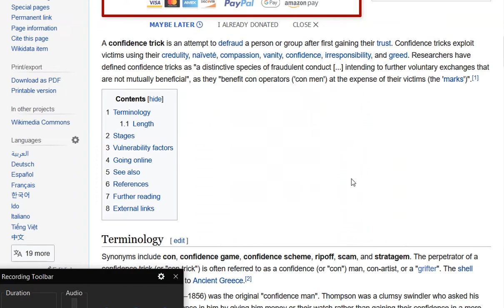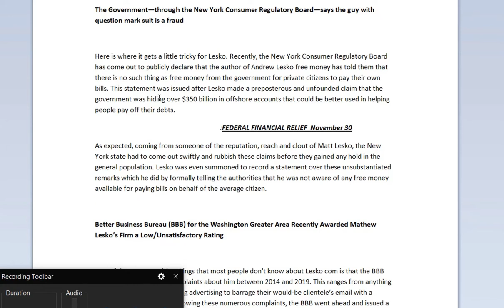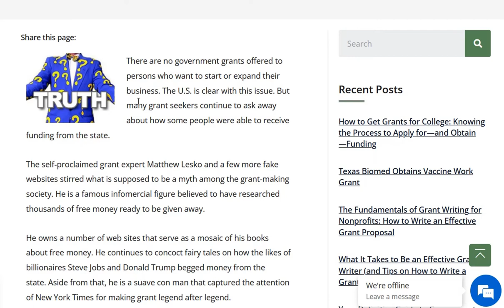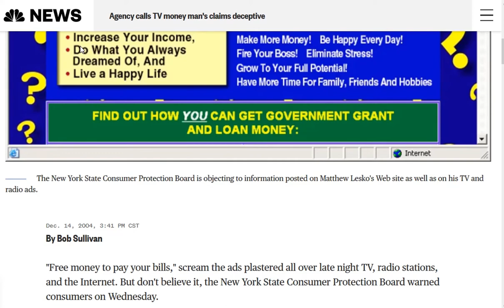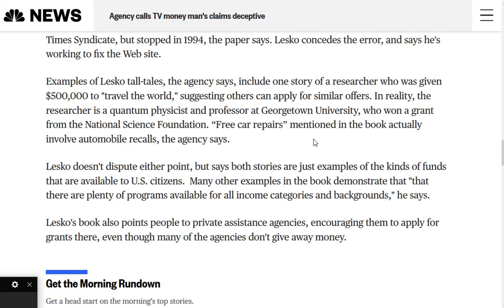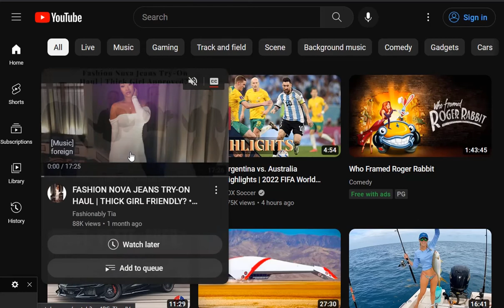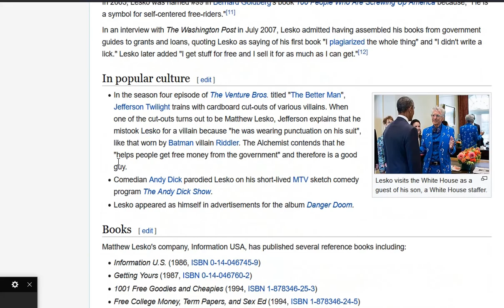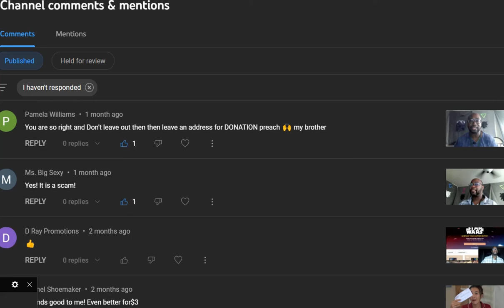Lesko Review Comments reply!!!!!!!!!!!!!!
Bringing receipts there are some trolls on here talking about me :Hating" on Lesko. Well I decided to add more to this topic as well as showed who replied to my video as well.